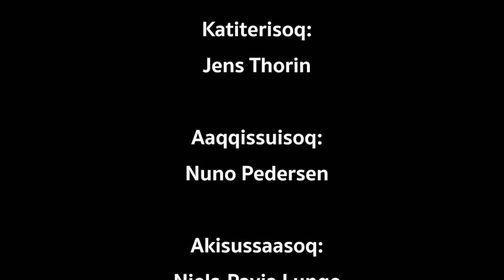Piorsarsimassuseq - Ice Marathon, KNR 05.05.2024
Aallakaatitassiortoq: Jens Thorin